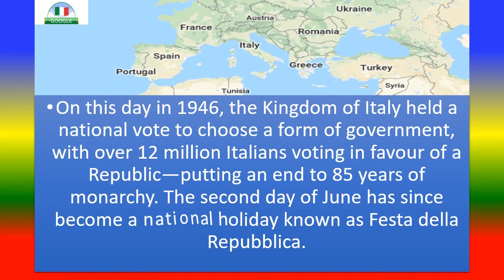Buona Festa della Repubblica d'Italia 2019 | Italy Republic Day 2019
Celebrating With Google Doodle
Italy Republic Day 2019